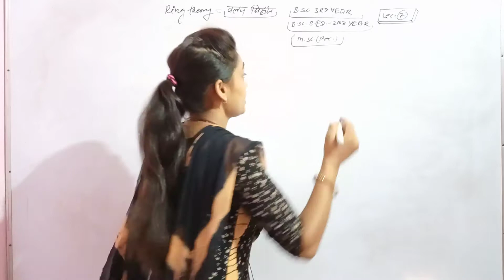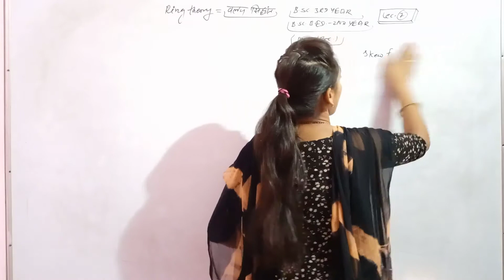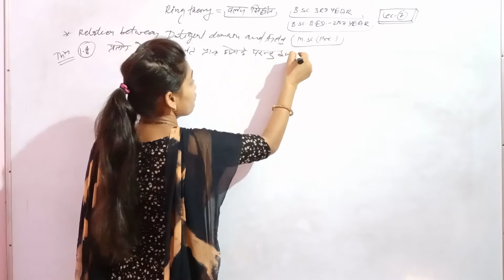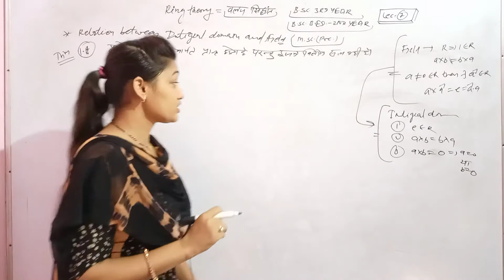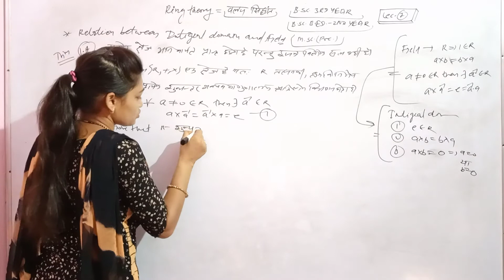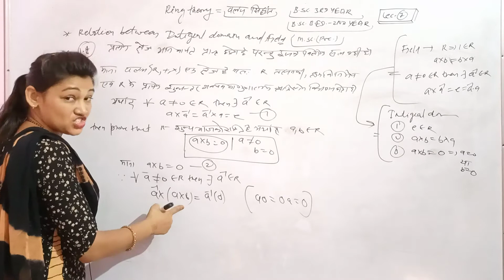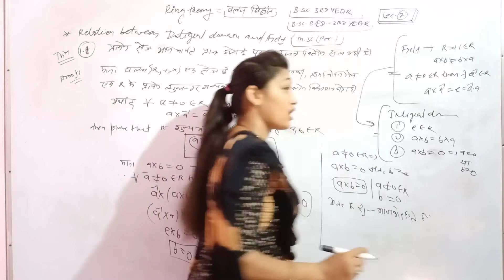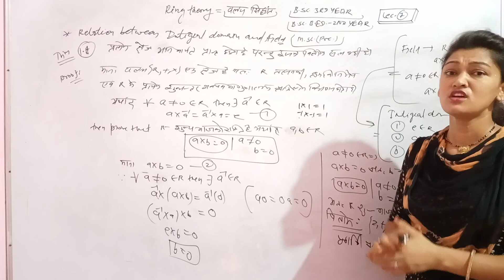Relation_between_field_and_intigral_domain momina_mam Ring_theory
theorem_on_ring (1)
group_theory_(3)
Group_and_its_properties_(2)
Group and its properties (1)
convergence_of_infinite_series(1)
momina mathes classes
maths for every standard
ncert books of mathematics..
maths for engineering stream by Momina khan
mathematics for net set gate upsc exams
supremum(lub)_and_infimum(glb)_of_a_sequence_lower_bound_upper_bound..
MATHS BY MOMINA MATHES CLASSES